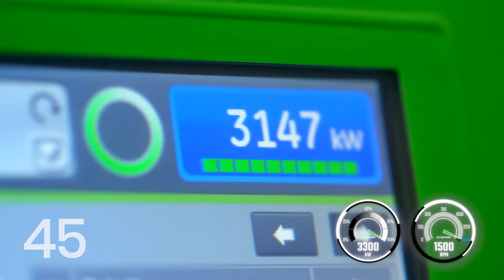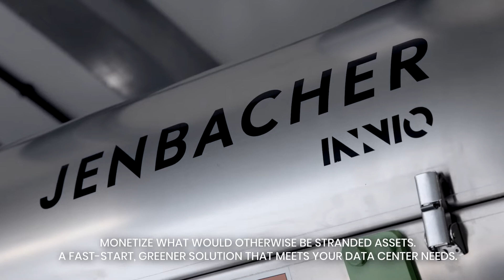Teaser: Emergency Power for Data Centers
Your data requirements keep growing. Back them up with a reliable, low-emission, fast-start 3 MW natural gas generator solution from INNIO: the J620 Containerized solution.
Find out more about our Data Center Solutions

About INNIO
INNIO is a leading solutions provider of gas engines, power equipment, a digital platform and related services for power generation and gas compression at or near the point of use. With our Jenbacher and Waukesha product brands, INNIO pushes beyond the possible and looks boldly toward tomorrow. Our diverse portfolio of reliable, economical and sustainable industrial gas engines generates 200 kW to 10 MW of power for numerous industries globally. We can provide life cycle support to the more than 48,000 delivered gas engines worldwide. And, backed by our service network in more than 100 countries, INNIO connects with you locally for rapid response to your service needs. Headquartered in Jenbach, Austria, the business also has primary operations in Welland, Ontario, Canada, and Waukesha, Wisconsin, US.